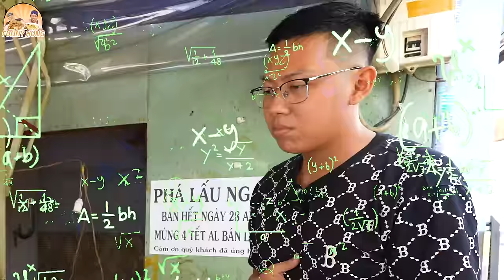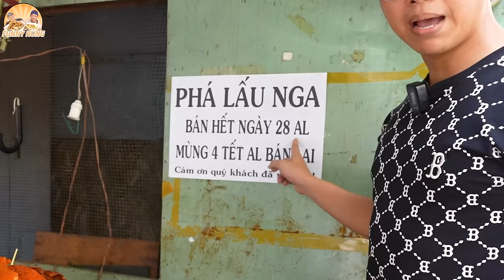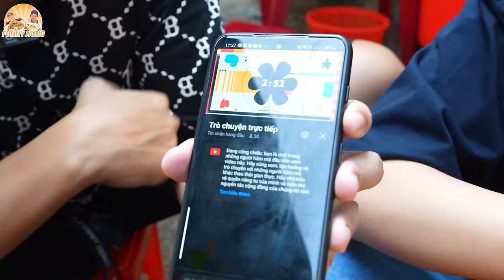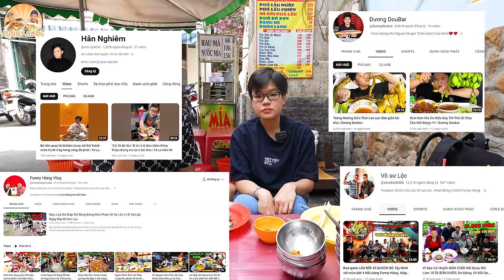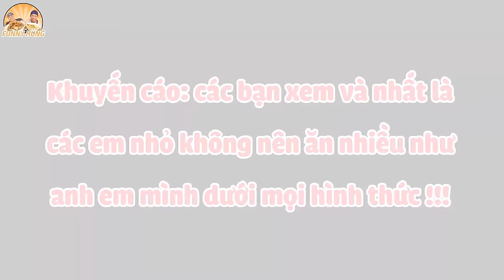Thần Thực Bé Hân Phá Kỷ Lục 8 Chén Phá Lấu 8 Ổ Bánh Mì Của Dương Doubar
Địa Chỉ: 243/37A Tôn Đản, P.15, Q.4

Giờ Hoạt Động: 10:00 - 19:30

Khai Trương Món Đậu Phộng Rang Tỏi Ớt: Funny Hùng sẽ freeship 3 ngày mùng 9, mùng 10 và 11 tháng giêng, mua bao nhiêu cũng Freeship hết nhé cả nhà ơi...

👉 Đậu Phộng Rang Tỏi Ớt: 95k/Hũ 600G
👉 Khô Gà Lá Chanh: 185k/Hũ 500G
👉 Chẩm Chéo anh Hải Sapa TV: 100k/Hũ

💥 Không quá cay trẻ em có thể ăn được.

Số Tài Khoản: 1018167
Họ tên: Nguyễn Tiến Hùng

Bạn nào có khả năng ăn được 5 tô (phở, bún bò,...) ăn hết cái húp hết nước thì đăng kí tham gia thử thách cùng anh em mình: 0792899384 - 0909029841